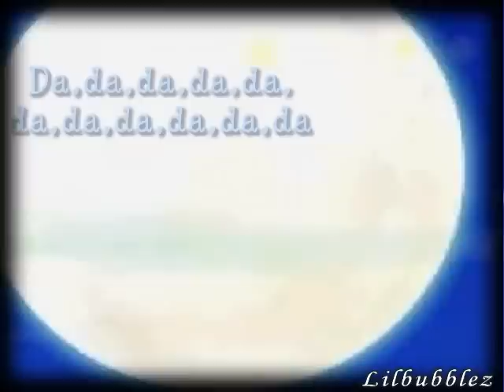♪ [MMV] Nobody's Perfect By Joyce Cheng ♪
My first MMV ever! =D Had a little help from iceyax too ^.^
Nobodys Perfect By Joyce Cheng [無人完美]

Song:
Nobodys Perfect - Joyce Cheng

Images:
Nexon Maple Story

Background:
Kirimy's Gallery

Program:
Bannded Story

All images belongs to Nexon: Maple Story/Europe and sound by Joyce Cheng, i do not own them, i just created this video with them.